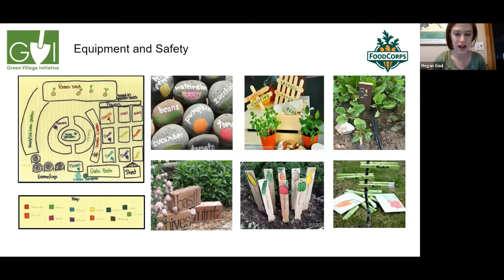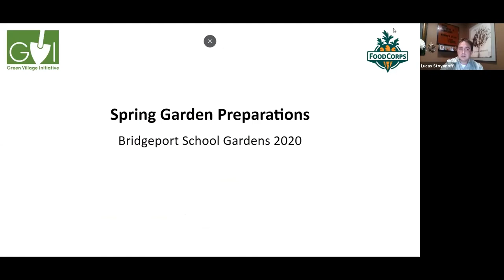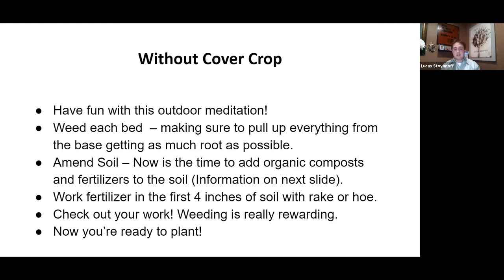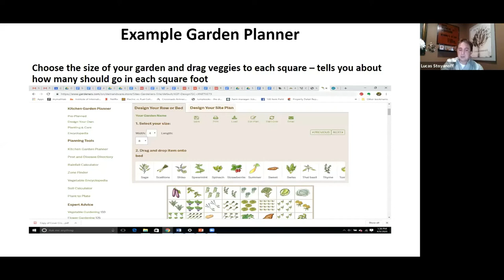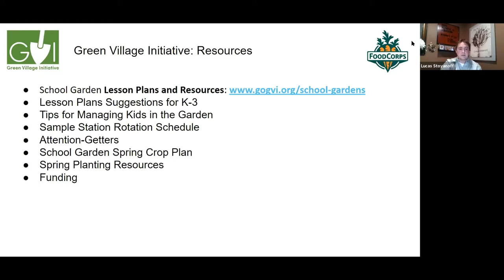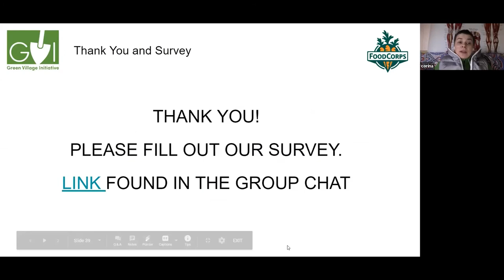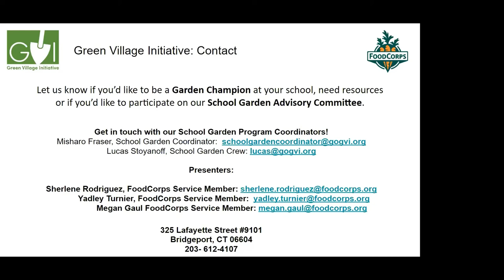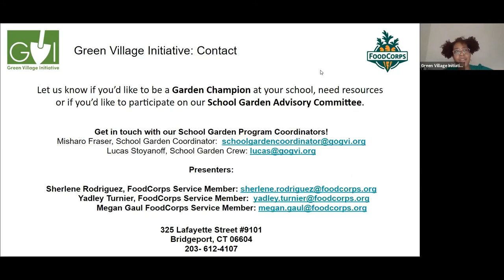2020 Professional Development Webinar (part 2)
Join the GVI Team to learn about outdoor classroom management and Spring garden preparations.